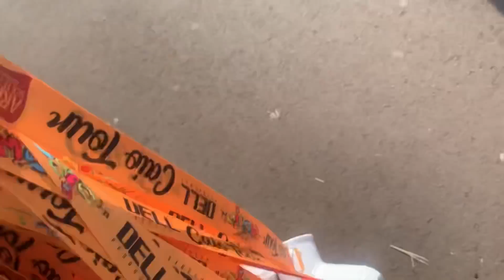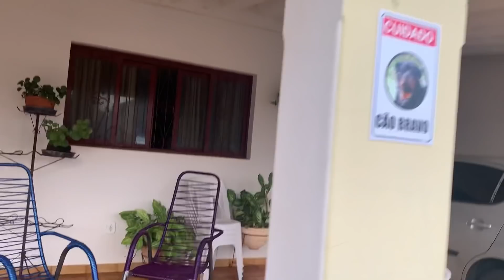CONHEÇA O CAIO TOUR 😂🥰